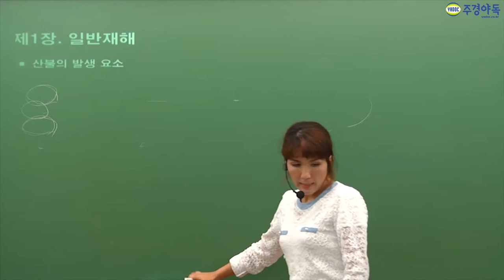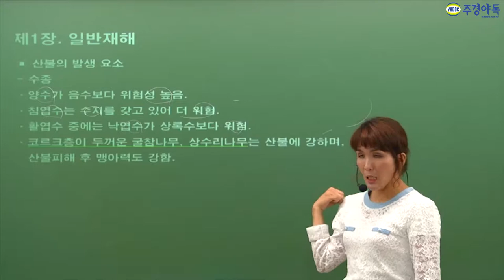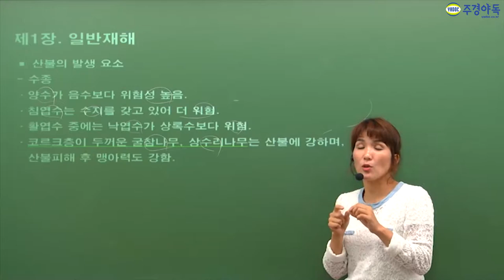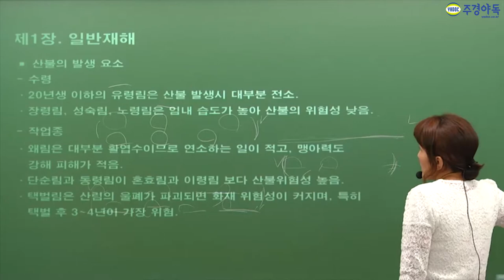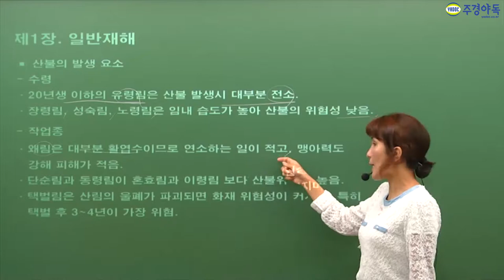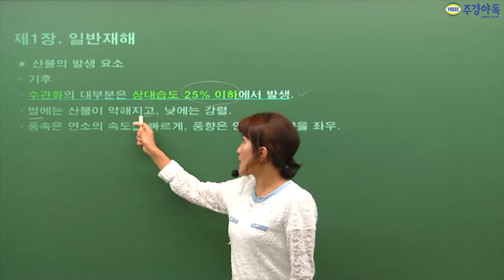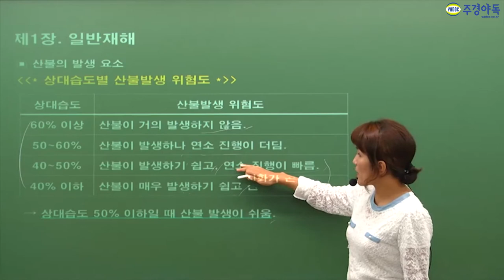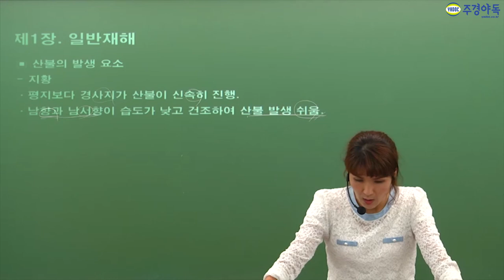산림산업기사 필기 일반재해 산불의 모든 것. 2편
'산불의 발생 요소' 13분만 투자하셔도 마스터!

지금부터 산림의 세계로 들어가 보실까요! GOGO

*1~3부 중 2부 영상입니다. 감사합니다.*